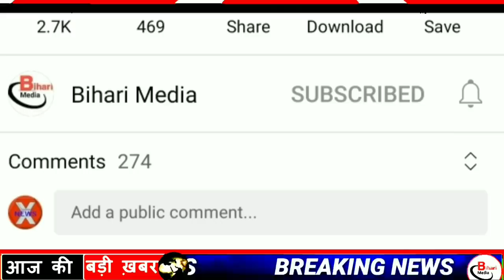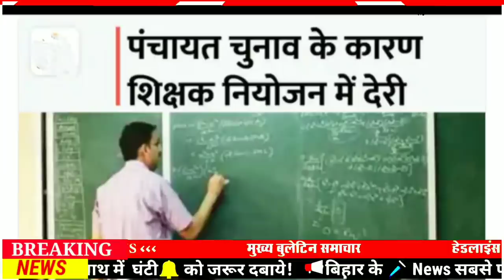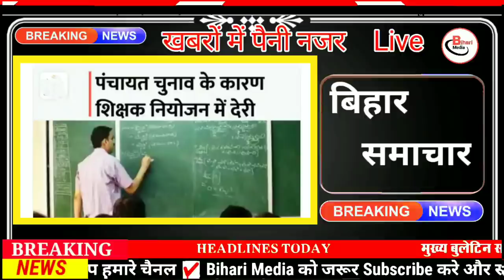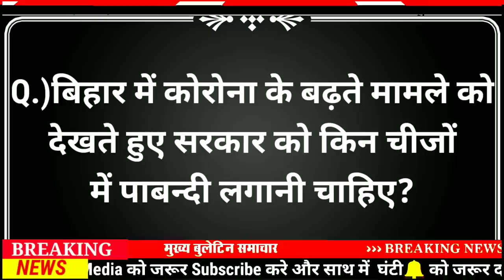Today 25 December bihar news|bihar news,bihar ka news|Gaya news,bhagalpur news|biharinews